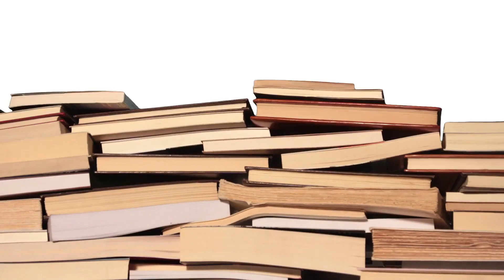Hukuk ve Adalet Meb Yayınları Ders Kitabı Cevapları Sayfa 90